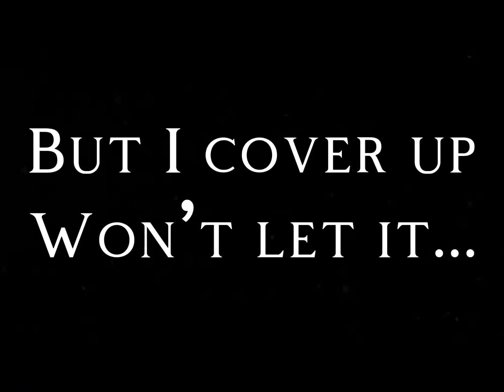Gacha Life 2 Video|Omegaverse Future Au|Matsukawa Family|Messed up Issei’s eye color🥲